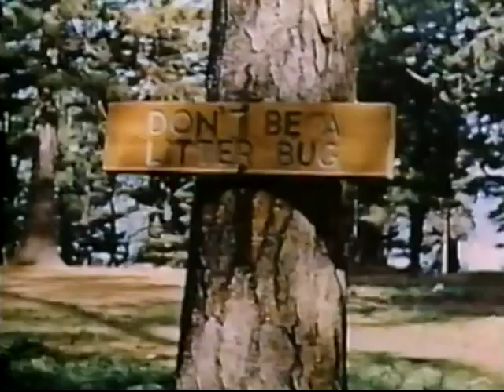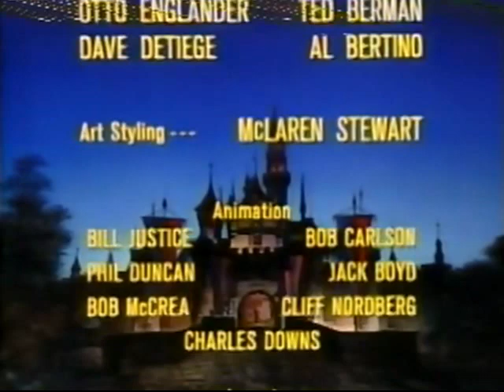Goofing Around with Donald Duck - Walt Disney's Wonderful World of Color (1963)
Square Peg in a Round Hole (television) Television show; aired on March 3, 1963. Directed by Hamilton S. Luske. A later rerun was titled Goofing Around with Donald Duck. Ludwig Von Drake studies psychology this time, by looking at several Donald Duck and Goofy cartoons.

This program includes negative depictions and/or mistreatment of people or cultures. These stereotypes were wrong then and are wrong now. Rather than remove this content, we want to acknowledge its harmful impact, learn from it and spark conversation to create a more inclusive future together.

Disney is committed to creating stories with inspirational and aspirational themes that reflect the rich diversity of the human experience around the globe.